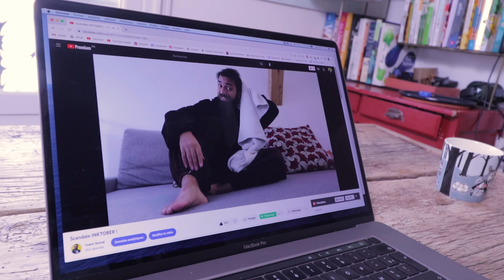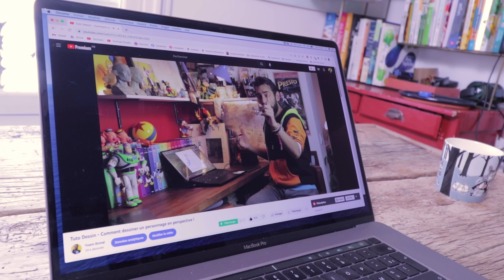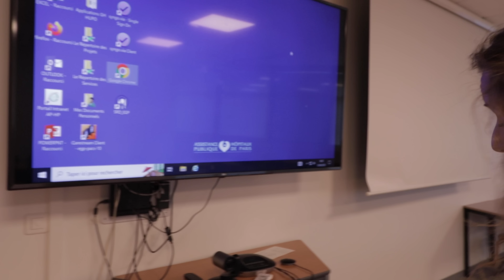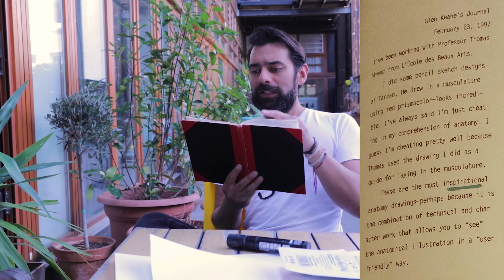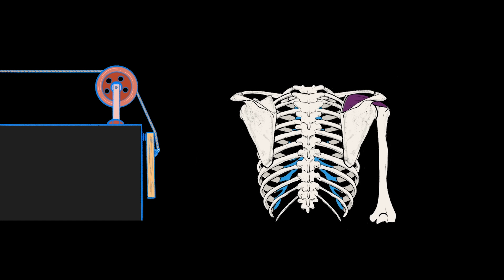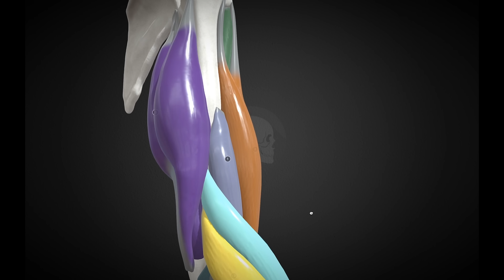Voici Le Projet de ma Vie !